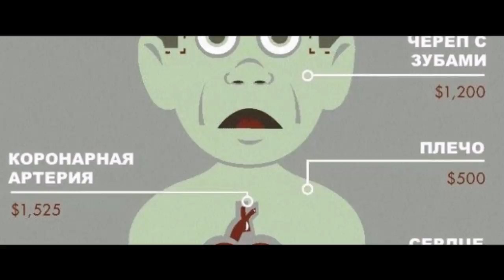Корпорация «Бессмертие». Забытый шедевр фантастики